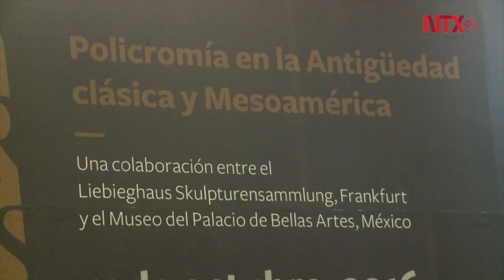Alcanza casi 125 mil visitantes muestra “El color de los dioses”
La exposición presenta reconstrucciones polícromas de esculturas grecorromanas y piezas originales y estará abierta hasta el 8 de enero de 2017.